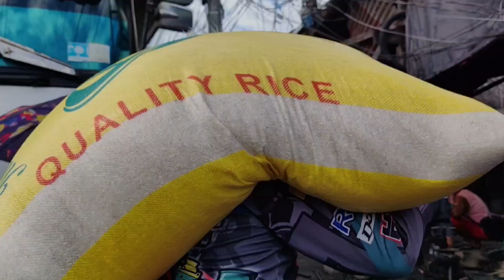Inopacan Leyte Sitio Tawid Brgy. Cabulisan Omar Ramirez gives Wheelchair to Paulino Naputol of Sogod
With idol Michael ALICO and Kabenz Vlog